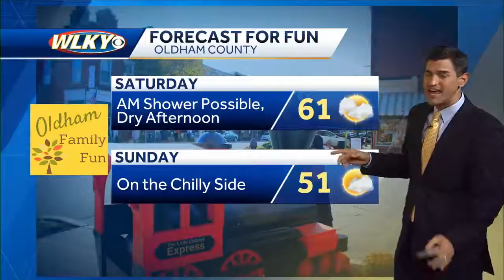Oldham County Forecast For Fun